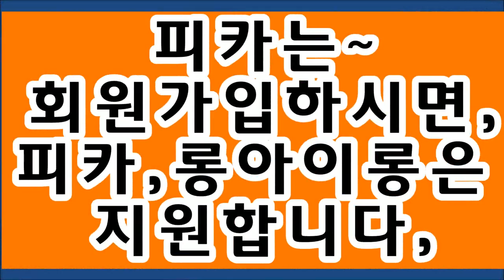[ 롱헤어아이롱펌] ,,,1년반만에 오신,,고객님~곱슬펴고,,,굵은웨이브펌,해 달라고 하세요!!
[ 롱헤어아이롱펌] ,,,친수성 곱슬펴고~굵은컬,,22mm웨이브,아이롱펌!!
[ 여성아이롱펌, 1년반만에~ 오신,,고객님~ 곱슬펴고 ~굵은웨이브펌을 해달라고 하네요.

,,,,,머만들은~ 원데이특강에서~ 미친연화법(pH9.5)~으로 ,,,
,,,,,쉽고,,빠르게 연화를 합니다..

 피카는 회원점이 되시면~ 머만들 강사님의~
  원데이특강을 ,,, 본사교육장에서 지원 받을수 있습니다.ㆍ
ㆍ
*피카는~
아이롱펌~열펌,,,이제!!~어렵지 않아요!!~
※피카아이롱펌 1:1원데이특강상담환영~~^^
ㆍ
ㅡㅡㅡㅡㅡㅡㅡㅡㅡㅡㅡㅡㅡㅡㅡㅡㅡㅡㅡㅡㅡㅡㅡㅡ
※유튜브ㅡ"피카아이롱펌"~검색
ㆍ
피카아이롱펌~영상